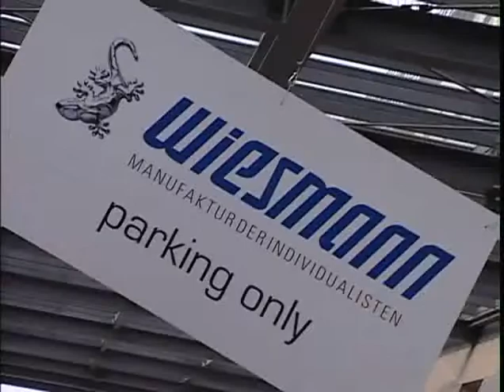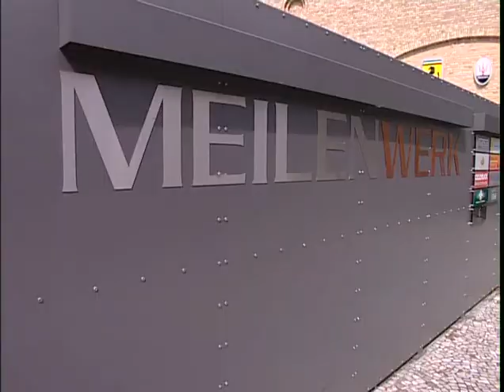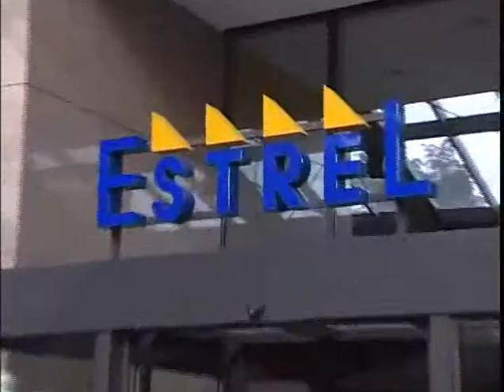5 years Wiesmann Club 2006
Anniversary party with framework program in ESTREL Hotel (Berlin